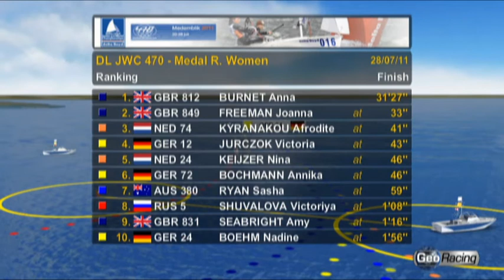DL 470 Junior WC2011 - Medal Race Women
Replay 3D of ISAF Delta Lloyd Junior WC 470, the Thursday July 28th 2011.